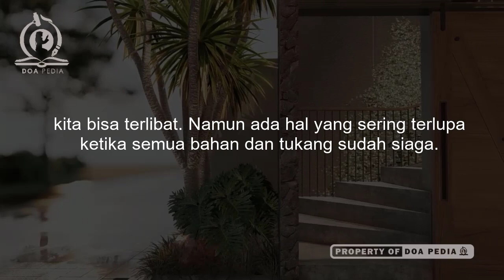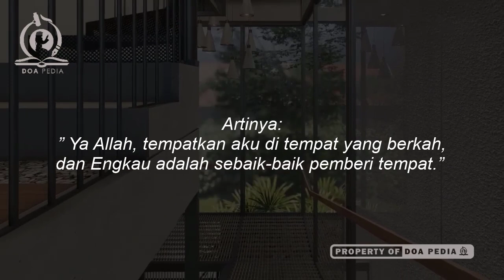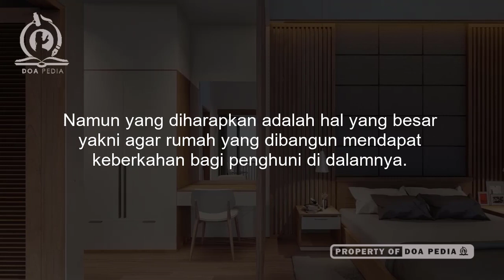Doa Membangun Rumah, Uang Pas Pasan Bisa Jadi Rumah Mewah! AJAIB!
doa supaya cepat punya rumah dan mobil,
membangun rumah menurut islam,
doa membangun rumah nu online,
doa membangun rumah katolik,
doa kristen untuk pembangunan rumah,
bulan baik bangun rumah 2021,
doa peletakan batu pertama,
doa agar bisa membangun rumah,
doa agar bisa membangun rumah sendiri,
doa supaya bisa membangun rumah,
doa agar cepat bisa membangun rumah,
doa agar segera bisa membangun rumah,
doa agar cepat dapat rumah sendiri,
wirid minta rumah,
amalan cepat punya rumah,
doa ingin memiliki tanah,